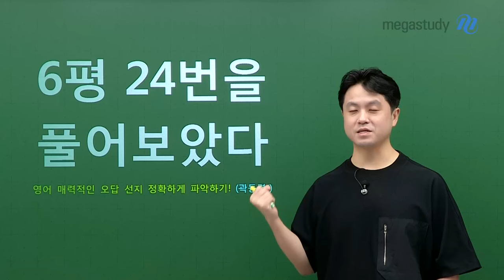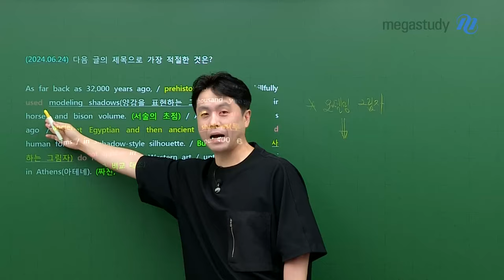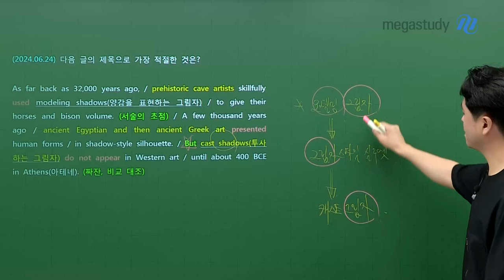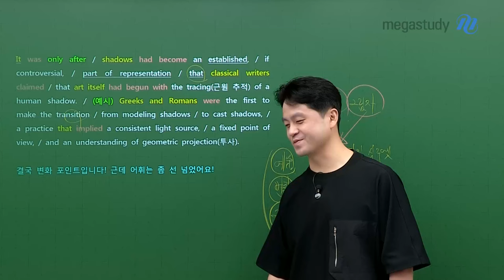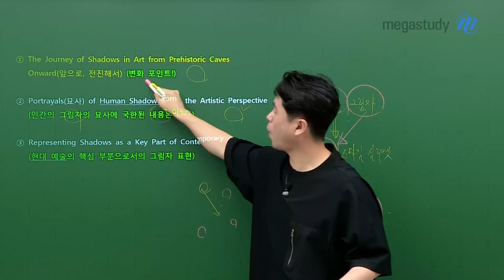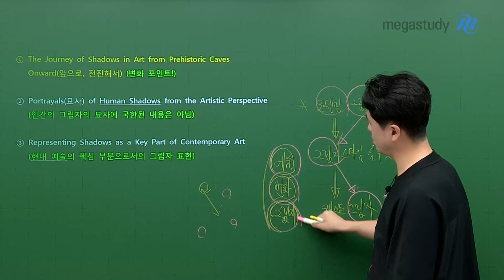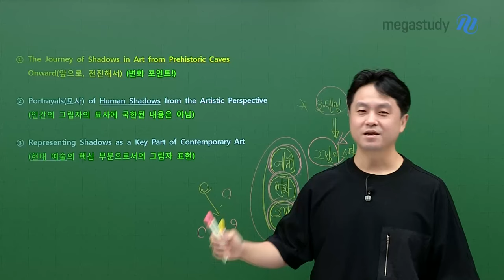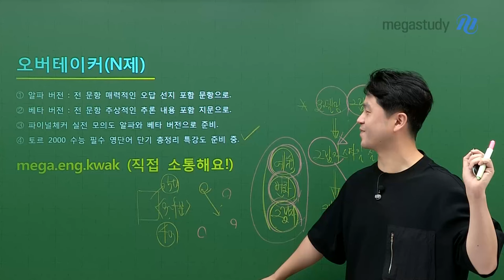[메가스터디] 영어 곽동령쌤 - 6평 24번을 풀어보았다 (매력적인 오답 파악)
💌 요청주신 문항을 곽동령 선생님이 풀어드립니다! 💌

6월 모평, 24번 제목 추론입니다 ★

 🔹 서술의 초점을 통해 답을 고르는 법!
 🔹 매력적인 오답은 어떻게 출제되는지?
 🔹 곽동령 선생님의 개강 예정 강좌까지! (기대하세요! ›0‹)

24번 문제 풀이법은 영상으로 확인하세요! ≫